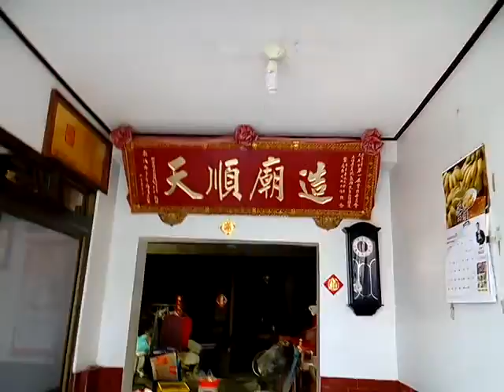VID 20180318 123142g背景及廟東邊的碾米工廠 柳營果毅後的天后宮參訪